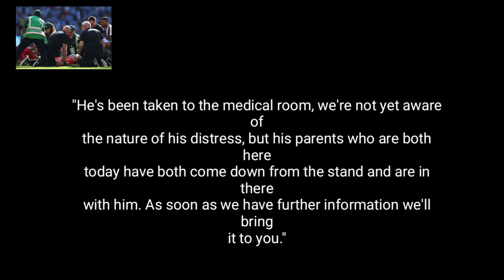Tom Lockyer injured during the Championship play- off final vs Coventry City